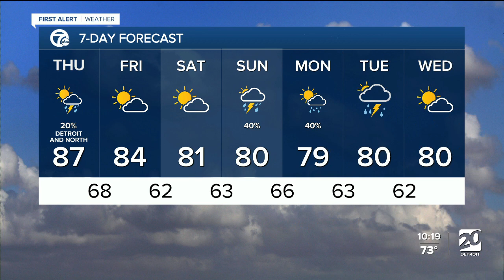Late rain/storm chances Thursday